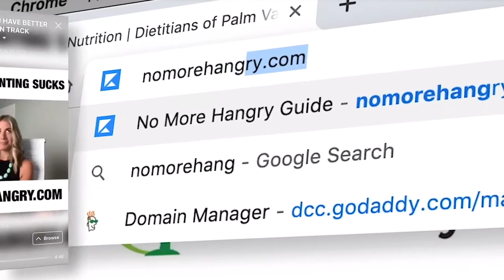FUCKDIETCULTUREFRIDAY: Why Your Fad-Diets Doesn't Work!